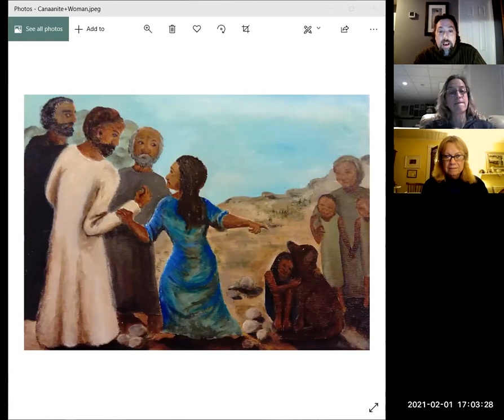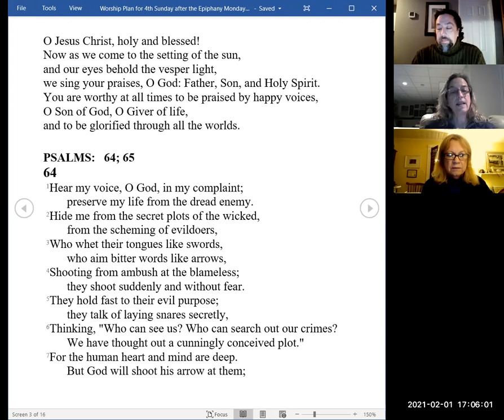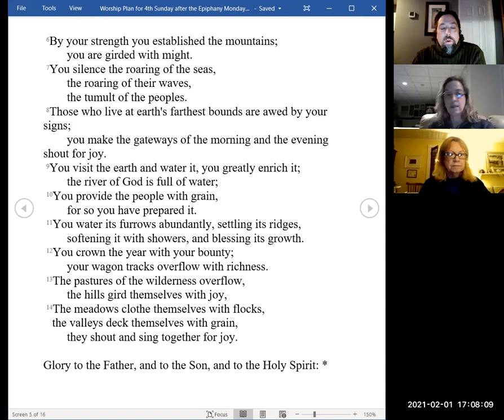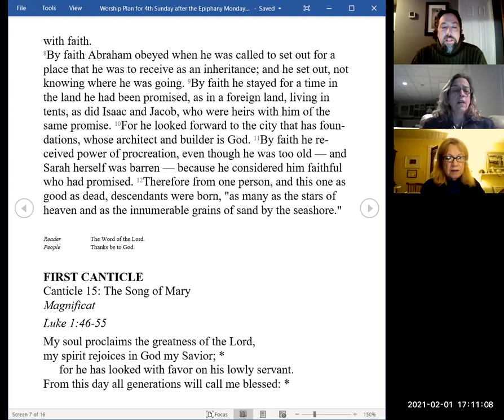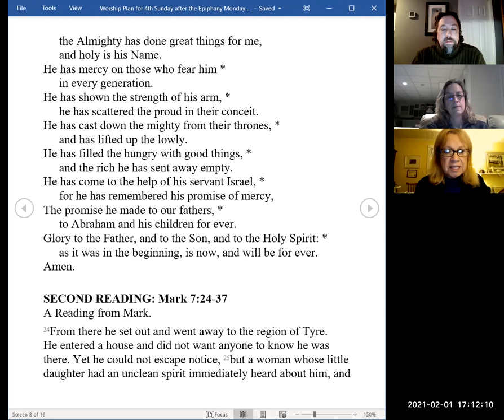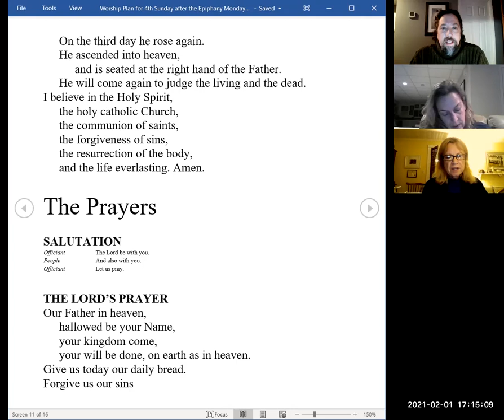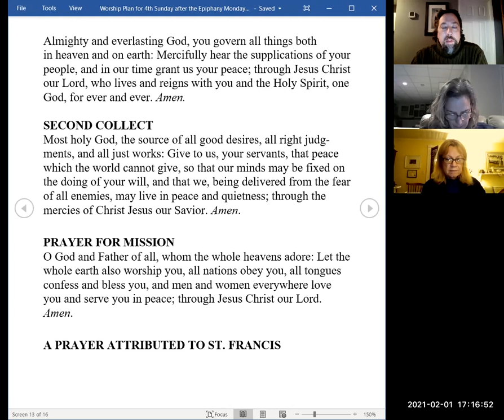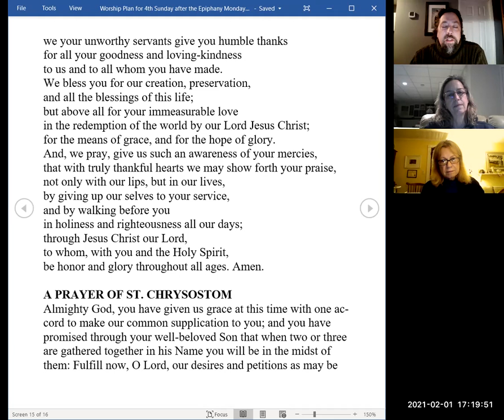Evening Prayer for 1 Feb 2021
The Syrophoenician Woman reminds us that all are welcome.